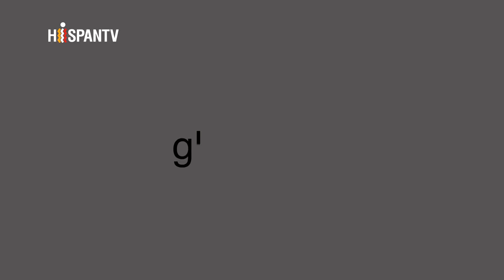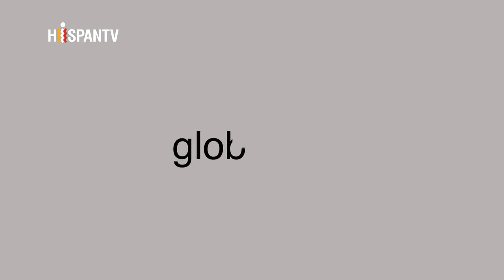Fort Apache - Elecciones Generales en España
(Diciembre, 2015)
Las elecciones generales del próximo 20 de Diciembre se presentan como las más impredecibles de los últimos tiempos. La pérdida de ciudades clave por parte del bipartidismo; la fragmentación del mapa político; y la irrupción de Podemos por un lado y Ciudadanos por otro; revelan la existencia de unas grietas, que ya no sólo se manifiestan en lo social, sino también en lo institucional. En unas semanas empieza una campaña que el Gobierno está intentando confinar en tres ejes: la supuesta recuperación económica, la unidad de España, y por último, la necesidad de un pacto de Estado frente al terrorismo yihadista.

Invitados:
Olga Rodríguez – Periodista
Iolanda Mármol - Periodista El Periódico de Catalunya
Carolina Bescansa – Podemos
Jose Manuel Martín Médem - Periodista
Andrés Gil - Periodista eldiario.es
Carlos Enrique Bayo - Director de Publico.es